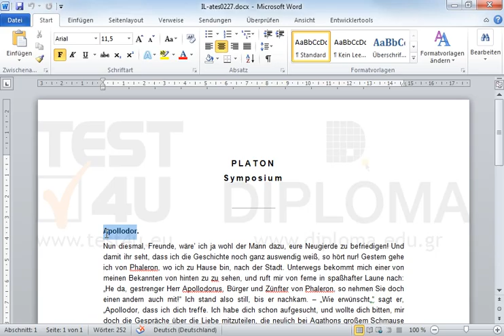Formatieren Sie das Wort Apollodor mit der Formatvorlage Standard.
Formatieren Sie das Wort Apollodor mit der Formatvorlage Standard.Möchten Sie mehr. Laden Sie das TEST4U demo herunter